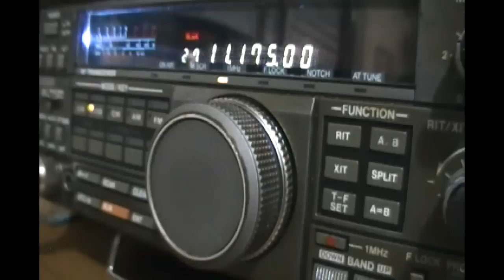Andrews AFB (Maryland, USA) - Emergency Action Message - 11175 khz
Reception of Emergency Action Message from Andrews AFB in Maryland, USA by CX2ABP in Montevideo, Uruguay (GF15wc). March 31, 2012 at 0701 UTC.

Receiver: Kenwood TS-440S. Antenna: inverted V for 40mb. Active audio filter Heathkit HD-1418